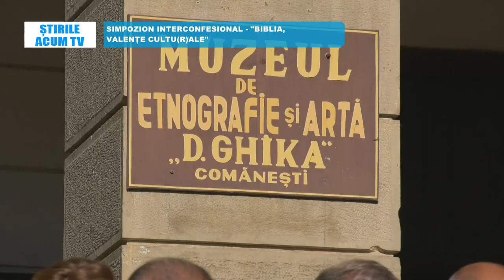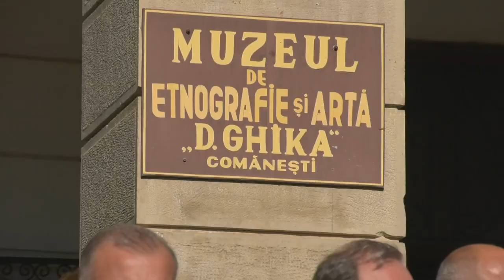STIRILE ACUM TV | 08 -09.08.2023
SIMPOZION INTERCONFESIONAL - "BIBLIA, VALENȚE CULTU(R)ALE"

VARĂ PLINĂ DE EVENIMENTE LA DĂRMĂNEȘTI

SPECTACOLE DE EXCEPȚIE DE ZILELE COMĂNEȘTIULUI